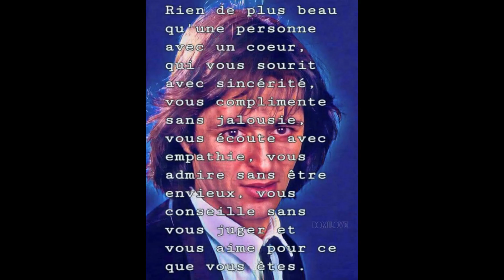: ENCORE UN MATIN